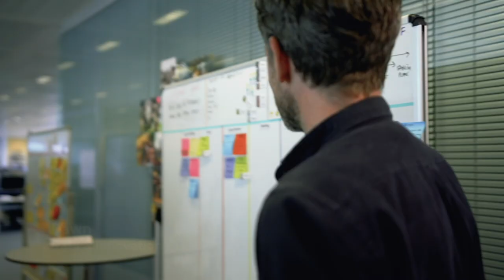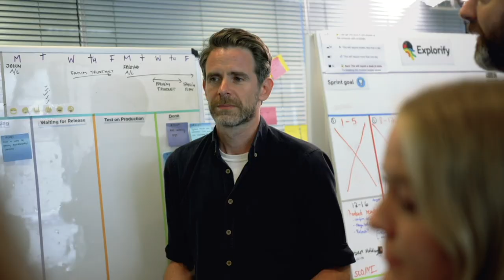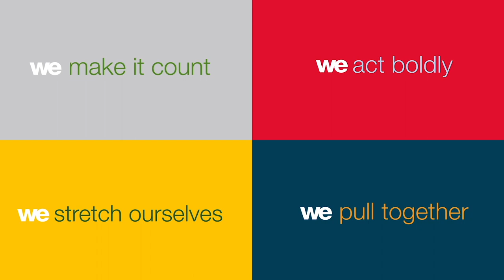Working at Wellcome | Wellcome Trust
Find out what it's like to work at the Wellcome Trust in Euston, London.

Hear from staff, including Director Jeremy Farrar, about what Wellcome does and why it's a great place to work.

You can also see inside the Wellcome Trust headquarters - including the restaurant and gym - as well as the Wellcome Collection and Library.

If you're interested in getting a job at Wellcome, browse a list of current vacancies

Find out about the benefits on offer, including holiday entitlement, pension, fitness classes, flexible working and employee discounts

Read tips to help you apply to Welcome and prepare for an interview